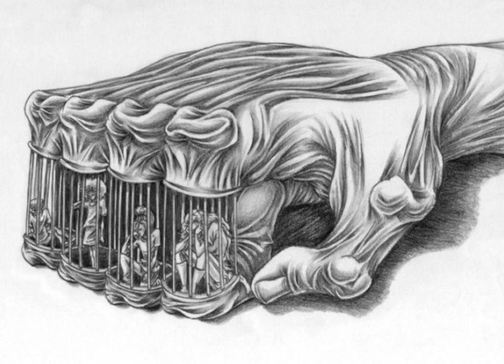30+ Outstanding Illustrations That Disclose Everything Wrong With Today’s Life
There are lots of great illustrators in the world. Each one has its unique way of creating illustrations. I have personally done researches on the world’s great illustrations and their illustrators. During my research, I came across a special illustrator. He is Al Margen from Buenos Aires, Argentina.

We make these to educate and entertain others in an inspirational form. If any owners of the content would like us to remove their content, we will do so as soon as possible.